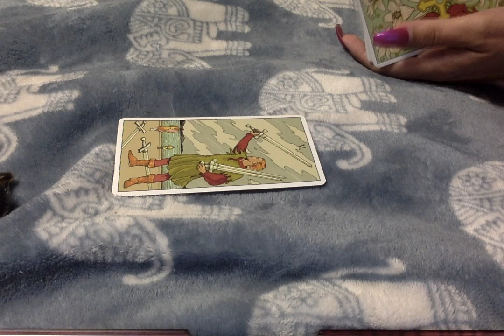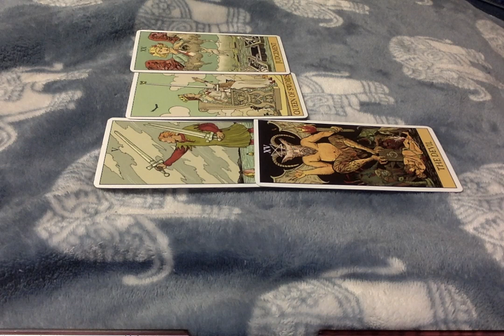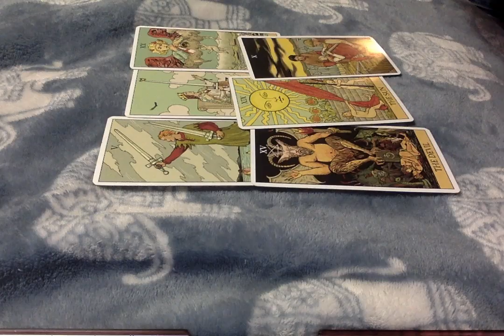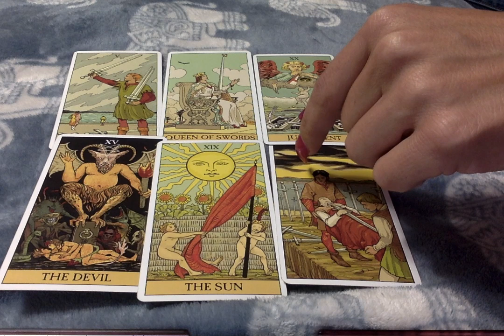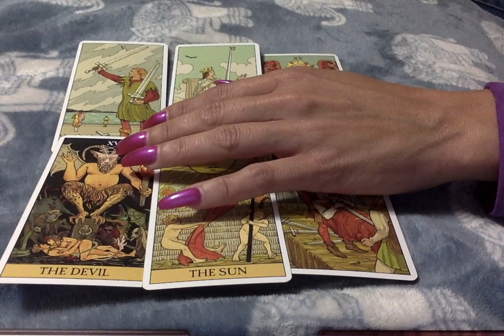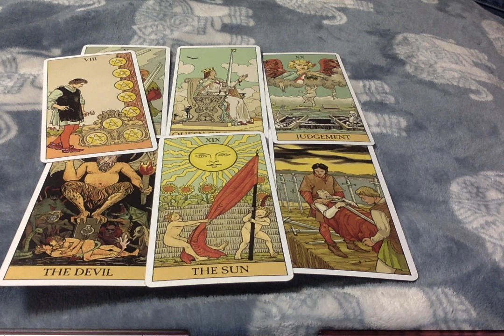♐Saggie's*. It's Gonna Be Okay!!!! Week Of Sept. 2nd, 2019